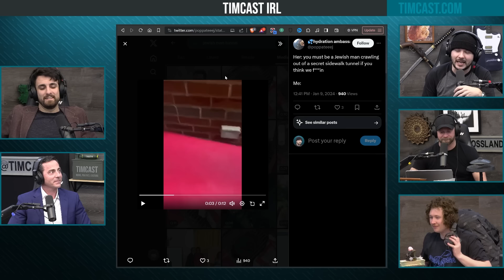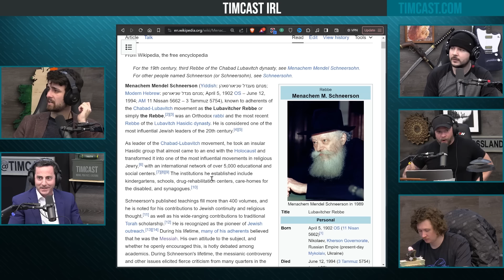SECRET Jewish Tunnels Under NYC Spark CONSPIRACY THEORIES, The Real Reason May Be BASED AF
Hosts:
Tim @Timcast (everywhere)
Phil Labonte  @philthatremains  (X)
Seamus Coughlin  @FreedomToons  (YouTube)

Guest:
Mayor Trent Staggs @MayorStaggs (X)